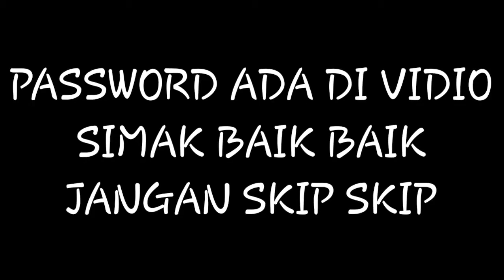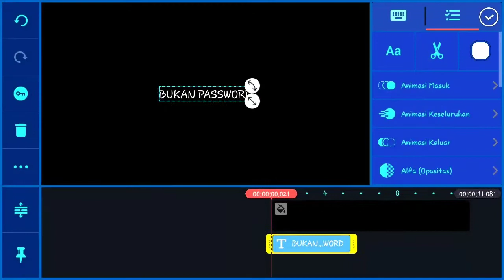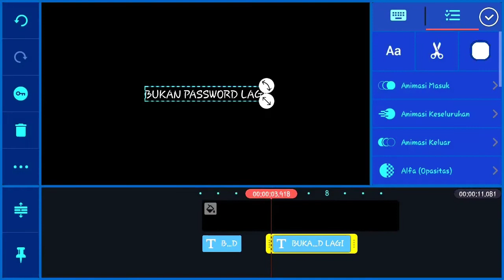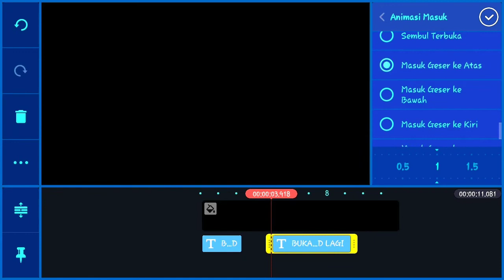DOWNLOAD KINEMASTER PRO MOD TERBARU 2020 NO WATERMARK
⚠️WAJIB BACA INI⚠️

▶ File ini dilindungi oleh kata sandi.
▶ Kata sandi akan muncul sebagai (i) Card.
▶ PASSWORD diposting di video (akan muncul di sudut kanan atas layar).
▶ Jangan skip video sehingga dapat menemukan pasaword, jika di skip password tidak akan muncul.
▶ Tonton di Aplikasi youtube "Jangan simpan video ini secara offline, password tidak akan muncul saat menonton video secara offline"
▶ Password berupa 3 kata huruf kecil semua tanpa spasi, dan akan muncul secara terpisah (dipisahkan menjadi dua bagian)

Misalnya  :
Password [1]: gajah
Password [2]: terbang
Paseword [3]: duduk

▶ Gabungkan 3 kata di password [1] [2] dan [3].
 Passwordnya adalah: gajahterbangduduk

PERHATIAN
▶ Password di bagi menjadi dua bagian supaya video di tonton sampai habis
▶ Dilarang Keras Memberi tahu password di dalam komentar (hargai satu sama lain) 😊